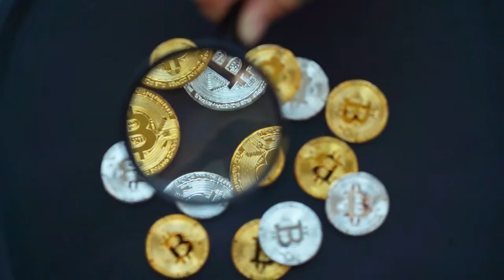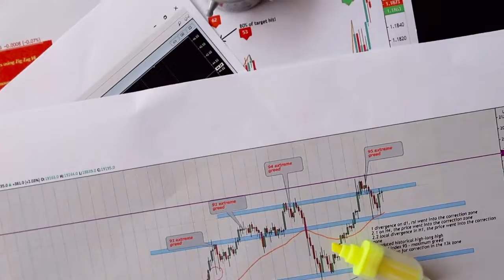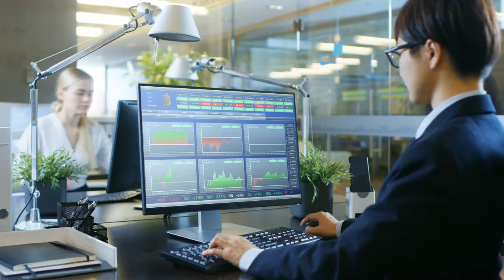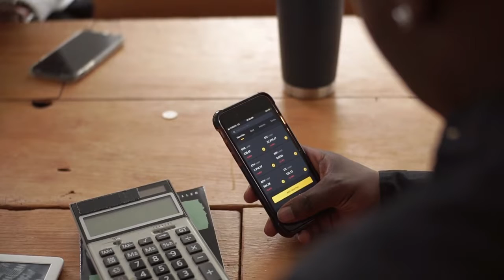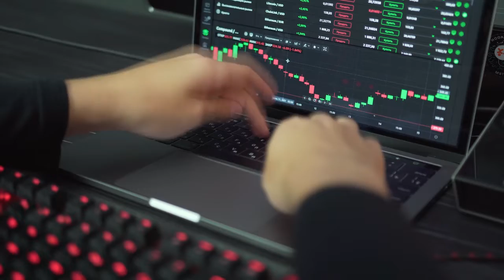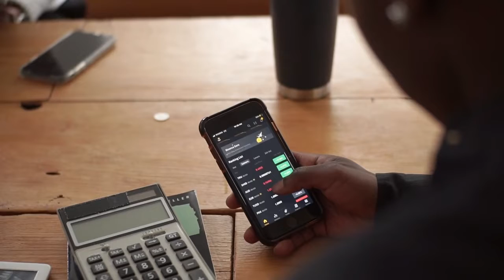HUGE NEWS!! EBAY IS GOING TO PARTNERSHIP WITH BITTORRENT?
In this video we talk about bittorrent coin 2021, bittorrent coin, bittorrent coin future, bittorrent coin prediction